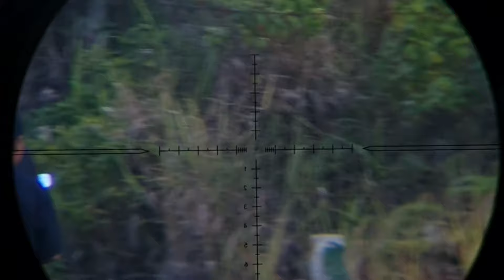HUMMER X ‼️ NSA 15GR JARAK 85METER MLK BANG AJI